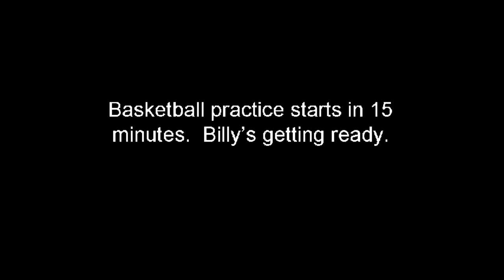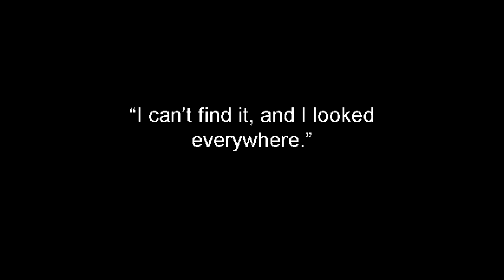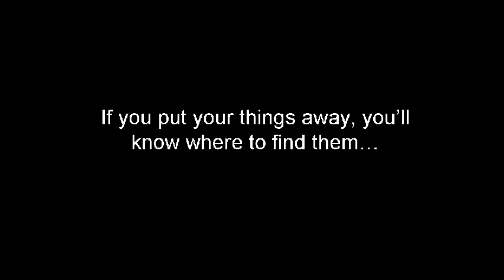The Red Sweatshirt cpt